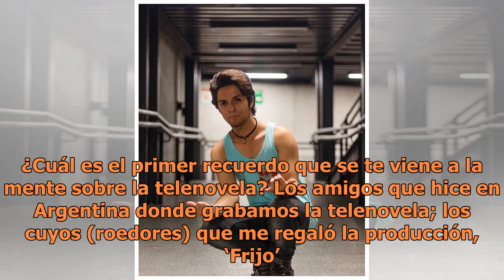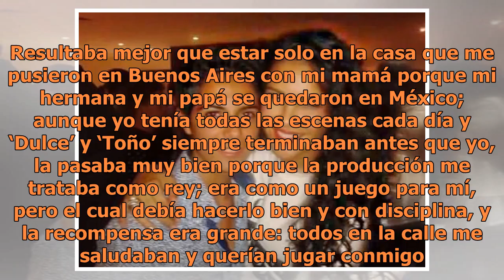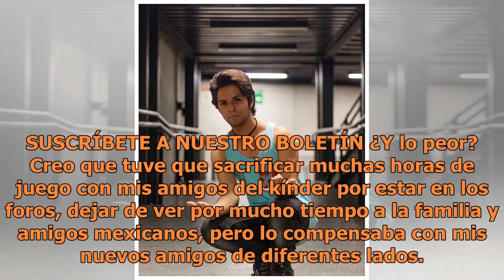Alejandro Felipe Flores, el inolvidable 'Frijolito', nos cuenta cómo es su vida en la actualidad ...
Alejandro Felipe Flores, el inolvidable 'Frijolito', nos cuenta cómo es su vida en la actualidad a sus 19 años

Alejandro Felipe Flores tenía apenas 5 años cuando el éxito y la popularidad lo sorprendieron de golpe gracias a su protagónico en la exitosa telenovela Amarte así, Frijolito, historia que grabó en Argentina en 2005 junto a la actriz mexicana Litzy, quien daba vida a su mamá. “Era muy divertido ver ...